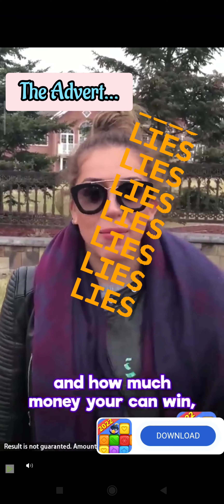Gummy Bear Crush Part 2 Advert Vs Reality The Update 🚩 massive scam 🚩 avoid 🚩 waste of time 🚩 fake!